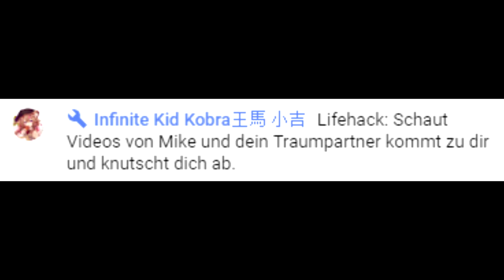Nö, jetzt musst du warten | Uno Ohno (feat Matendo, ChrisCore, Kobra)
🎮Spiel: Uno
⌨Plattform: PC
 ❔Genre: Strategy